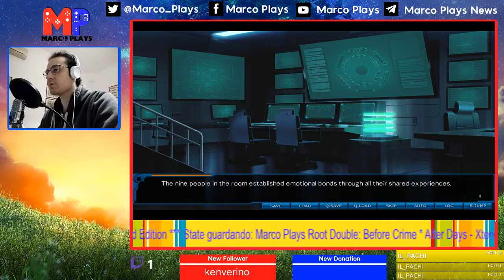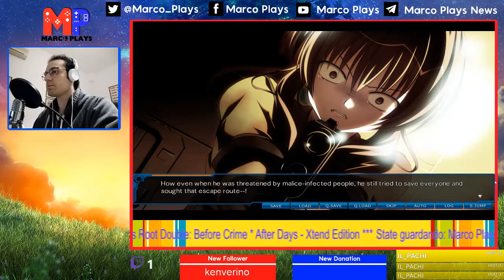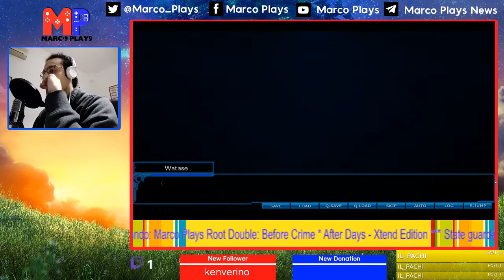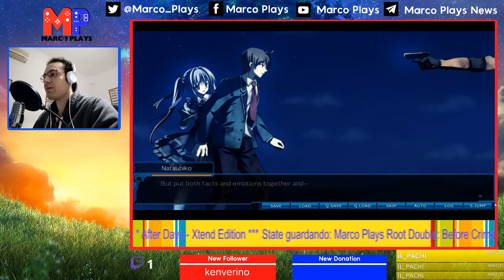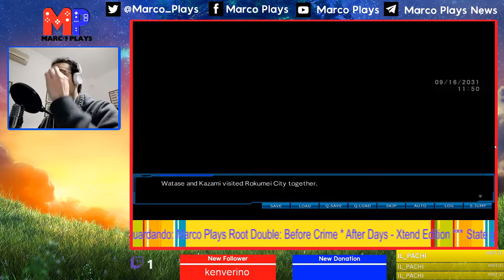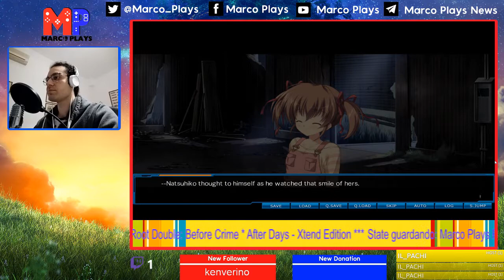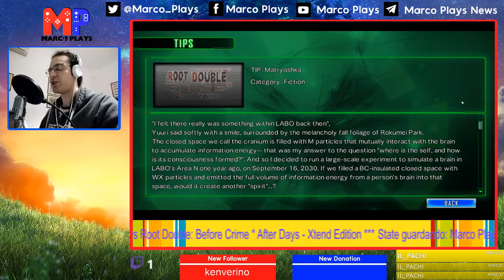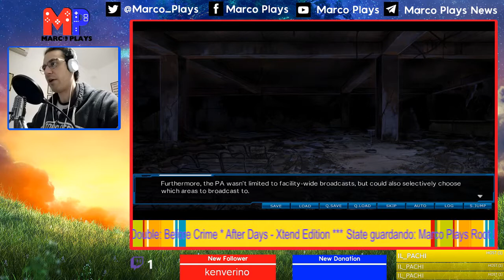Road to the Grand End | Root Double: Before Crime * After Days #43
Data della livestream: 18/03/2020
Nota: questa è la seconda parte di una lunga livestream andata in onda quel giorno.

Tempo di un nuovo episodio di Marco Plays Root Double: Before Crime * After Days - Xtend Edition!

Ormai manca davvero poco alla fine di questo viaggio, e la situazione non potrebbe essere più disperata: è inevitabile che qualcuno dovrà sacrificarsi affinchè più persone possibili si possano salvare. E allora chi assumerà l'ingrato compito di restare nel Labo a sentire sulla propria pelle l'esplosione della bomba? Yuuri che si sacrifica sempre per gli altri? Watase e Ukita per espirare le proprie colpe? Ena per proteggere i suoi studenti? Oppure...oppure esiste un modo per uscire da quell'inferno senza che nessuno debba immolarsi?